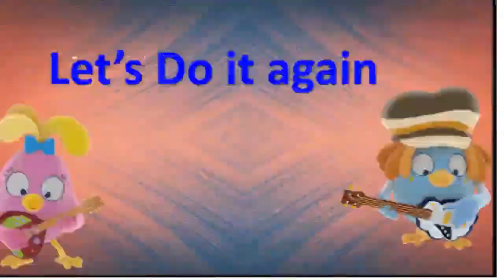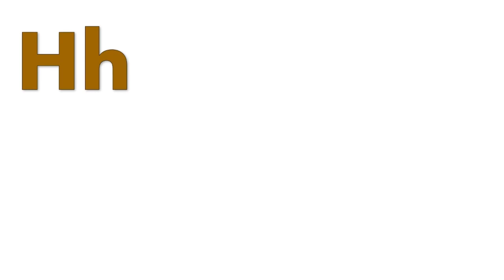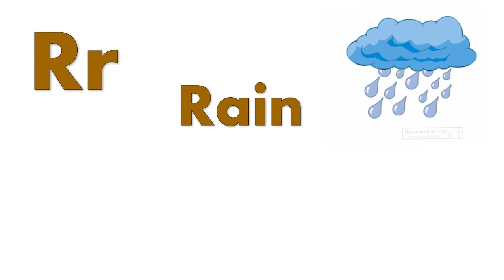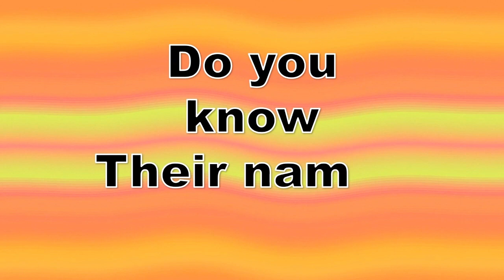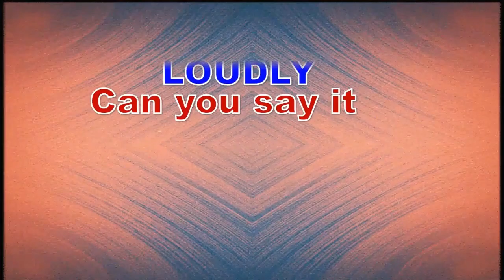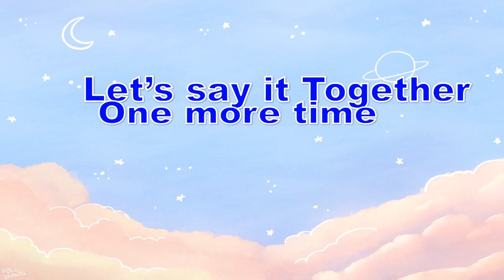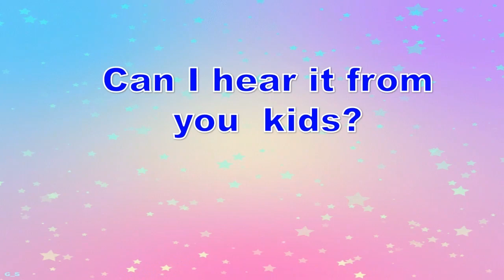Preschool Learning Videos For KIndergarden?kids Learning Videos/Best educational videos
Hello guys,
Today we are Uploading A New Video OF LEarning Alphabets In a easy and animated way so kids can understand easily and learn quickly .
If you really like my videos please share some love and support to my channel
Please share your love and support to my channel subscribe our channel and press the bell icon so u can get our video as I upload and don't forget to like share show some love
follow‎@tinybuddies2022